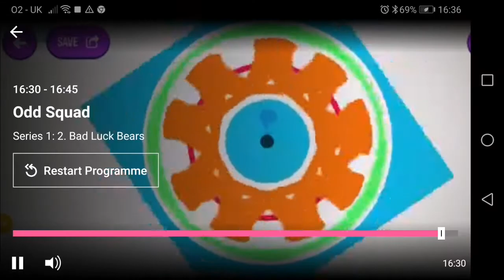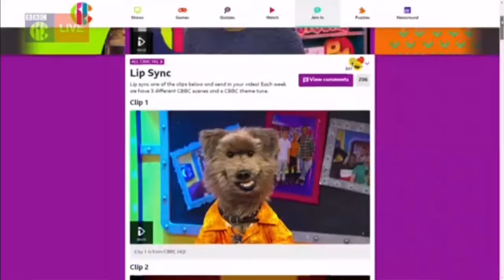Cbbc continuity 20th of may 2021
CBBC creative lab promo
live link with Joe tasker and Alishea
blue Peter promo during the live link